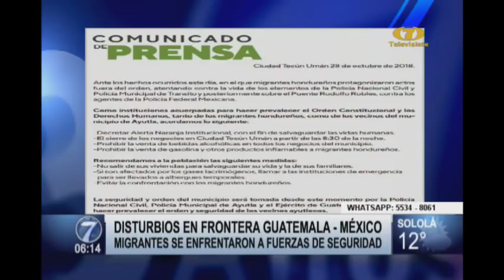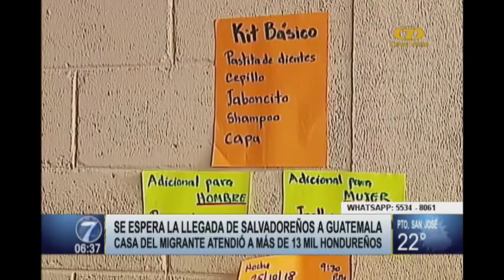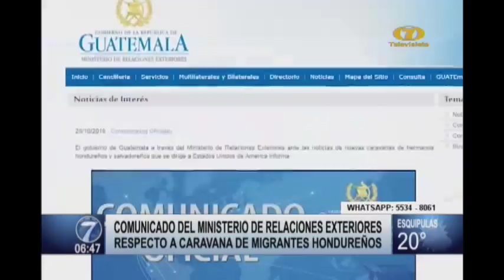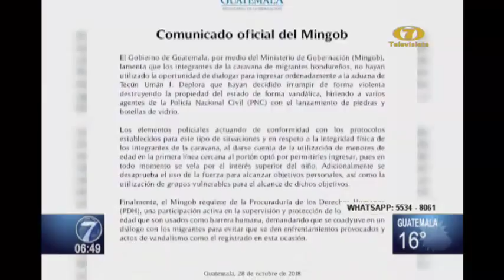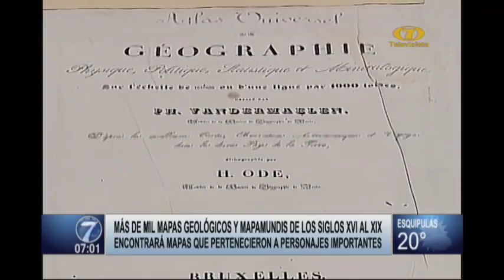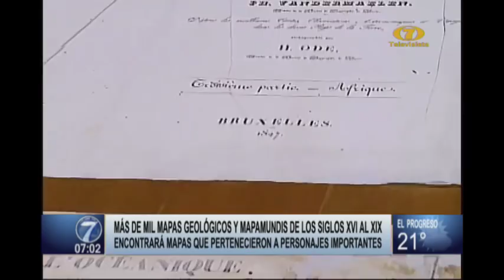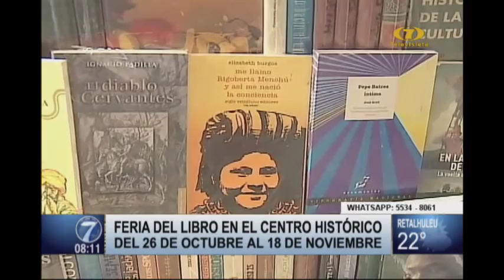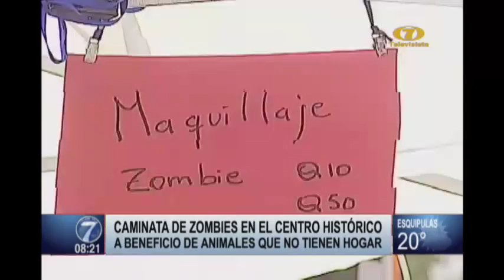Noti 7 Mañana: Programa del 29 de Octubre de 2018